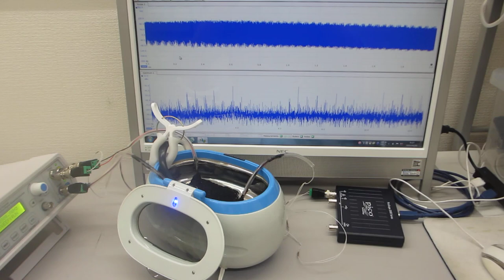メガヘルツの超音波洗浄器（42kHz 26W）実験